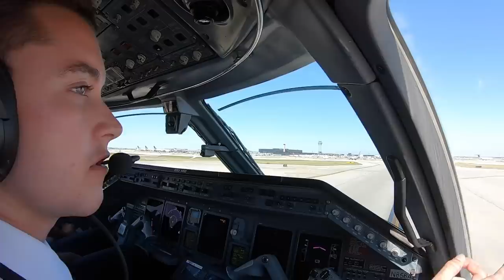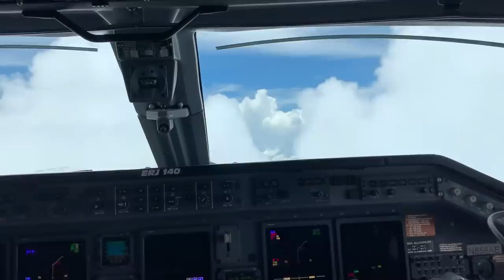Your Questions Answered: 1 Year Of Regional Airline Flying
Cockpit scenes filmed under Part 91 with permission from Envoy Air, Inc… After over a year of regional airline flying, you guys have asked so many AWESOME questions. This video gives you answers to the top 10!

Pilot/Travel Gear YOU Should Use

My Filming Gear

0:00 You Asked, I Answered
0:14 Hard Flying Around O'Hare?
0:52 How Do You Stay Healthy?
1:35 Can You Live A Normal Life?
2:16 Favorite/Least Favorite Layover?
3:07 Do You Like The E145?
3:46 Your Favorite Travel Spot?
4:31 Does The Job Get Boring?
5:08 Your Earliest Wakeup?
5:42 Longest Day Of Flying?
6:03 What's Your Next Video?
6:19 Give Me Your Ideas!

-Swayne Martin